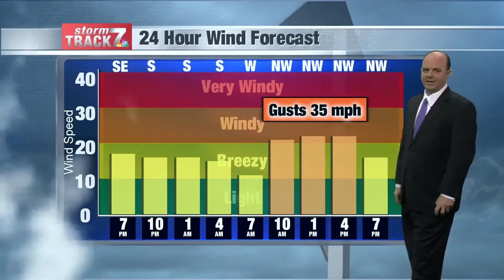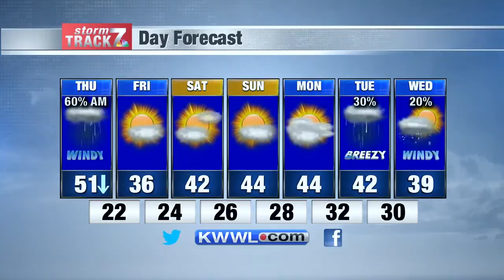Evening Weather Wed. 11/20/2019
Rain showers push in tonight along with windy conditions for Thursday.